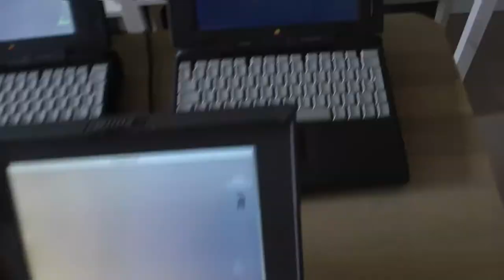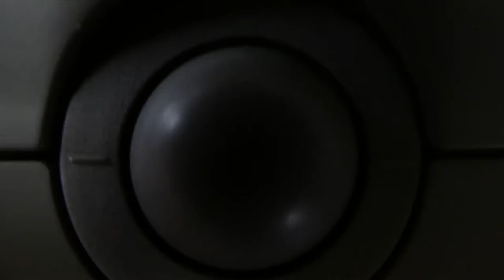Apple Macintosh Powerbook 100 Series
All models from the Powerbook 100 series booting (you can hear the boings) and displaying a text file.